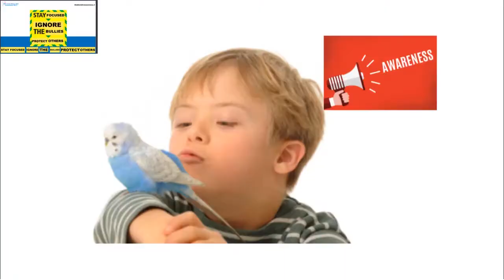Down Syndrome Boy Bullied | Awareness | 3